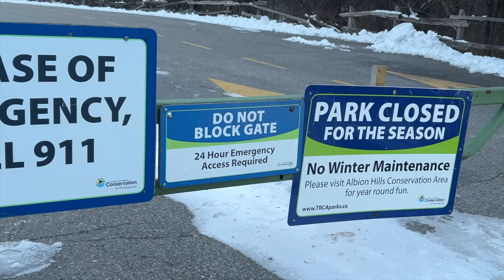-15c unboxing in snow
Hey everyone! In this video, I'm finally unboxing my brand new DJI OSMO POCKET 3 camera!  I've been wanting to get this camera for a while now, so I'm excited to show you what it looks like, what's included in the box, and share my first impressions.  Stick around to see if it lives up to the hype!

If you want detailed video for this camera let me know in comments